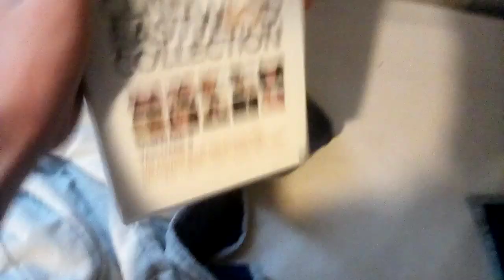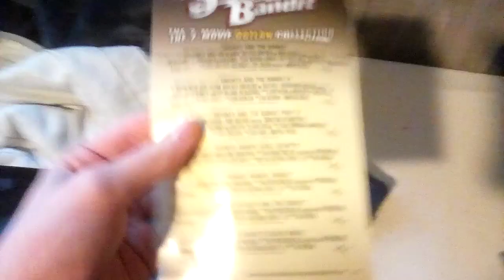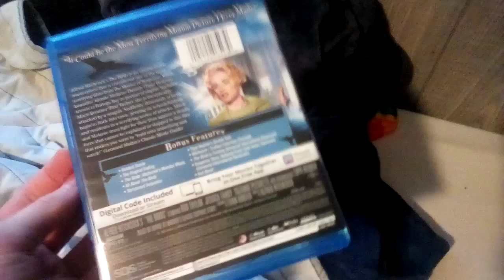My Birthday Presents (2023)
Those were late, but i got 2 Blu rays yesterday